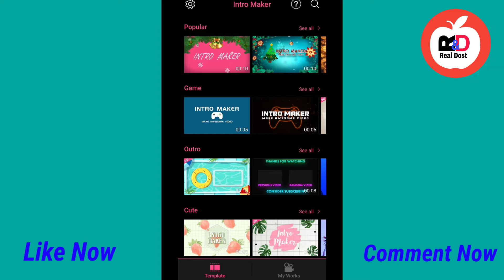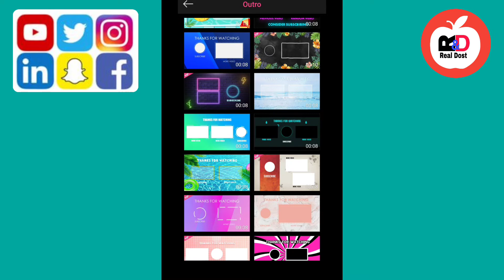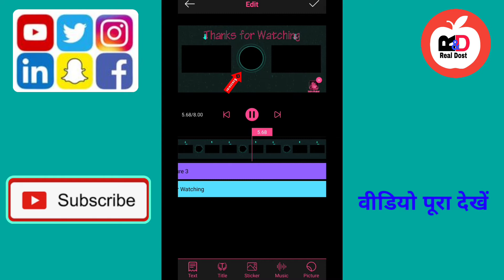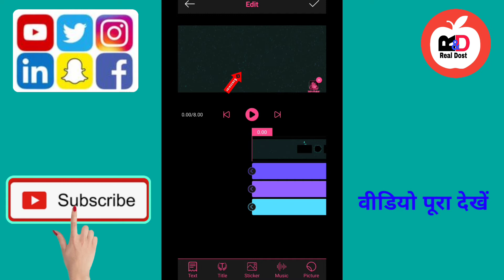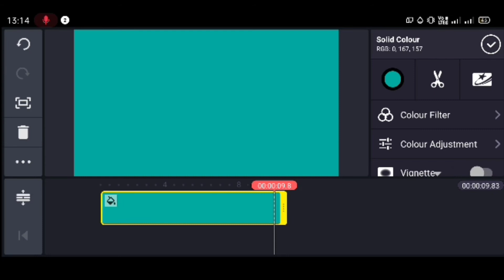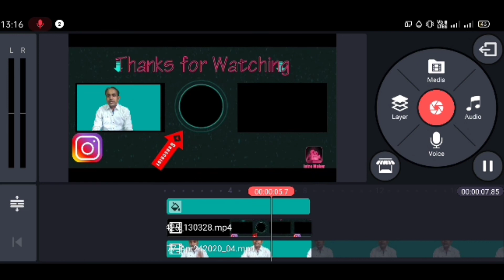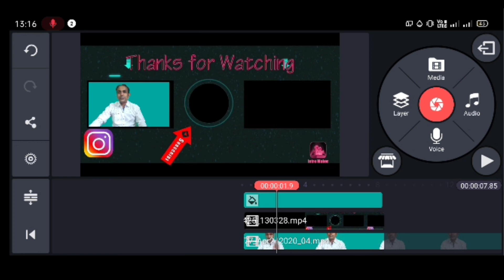end screen | YouTube end screen | end Screen for View | end screen template | end screen settings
YouTube end screen | end Screen for Vie | end screen template | outro kaise banaye |

Aaj k Video main Aapko Bataunga ke.Your Questions

Umeed karta hu Aaj ka Video Aapko Pasend Aayega

Comment Now

Like Now

Share kare

Link Of End Screen App

3 FREE Gas Cylinder  👈

3 Month Bank Installment Free  👈

Ghar pe 3 D ANIMALS 👈

Toll free HELPLINE for Lost Mobile 👈

Mobile Screen per Girl Freind ka Name kaise Likhye

Lost Mobile Helpline 2020

OTP Ka Asli Matlab

WhatsApp New Dhamaka features

Be Alert Girls

Railway New Rules-

Video is for educational purpose only.Copyright Disclaimer Under Section 107 of the Copyright Act 1976.Allowance is made for "Fair Use" For purpose Such As Criticism,Comment,News reporting l teaching, Scholarship, and research.Fair Use is a use permitted by Copyright statute that meght otherwise be infringing.Non profit educational or personal use.tips the balance in fevor of fair use.

Thanks
For Watching Video

RealDost-Hindi Tech YouTube Channel

1)All entries  need to comply with *YouTube* Community Guidelines.& entries which don't comply will be disqualified.

2)This Giveaway/Contest is wholy compliment & consistent with YouTube Teams of service.

4) Privacy-All the Data we collect from Participants will used only for Giveaway/Contest purpose only.We will not Share or sell this data to anyone